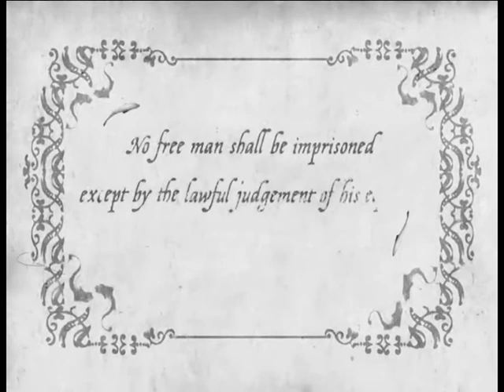Sound Assignment 2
Student Sound assignment for 'Introduction to sound'
Narration by me
Script supplied by UniSA for assessment purposes.
Footage supplied by UniSA for assessment purposes.

Sound Credit:
Also from the UniSA library of sounds.

Background Music by CO.AG (sorry I can't recall the name of the track!)
Also CO.AG is brilliant, check them out!